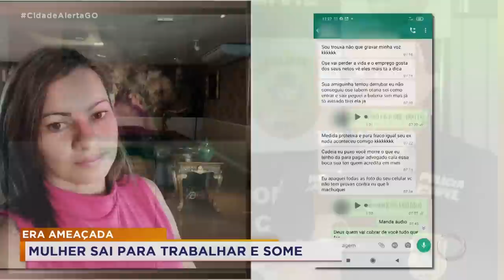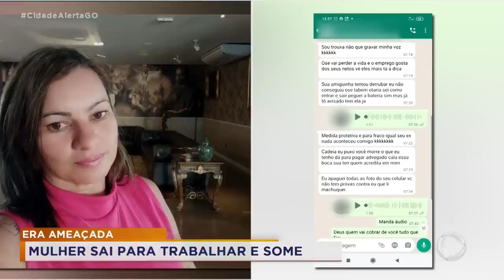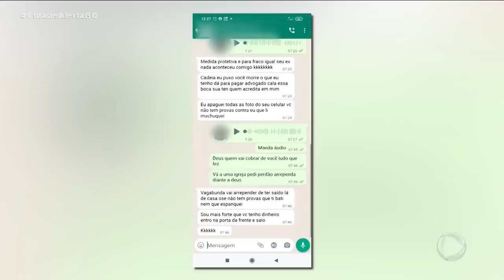ERA AMEAÇADA: MULHER SAI PARA TRABALHAR E SOME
E EU VOU PRA TRINDADE! SERVIDORA PÚBLICA SOME DEPOIS DE SAIR DE CASA PARA TRABALHAR ELA ESTAVA RECEBENDO AMEAÇAS PELO CELULAR.